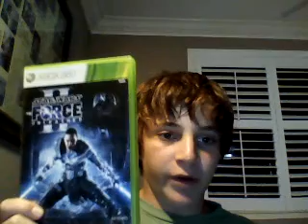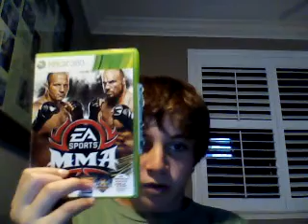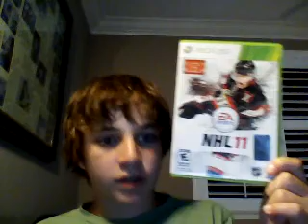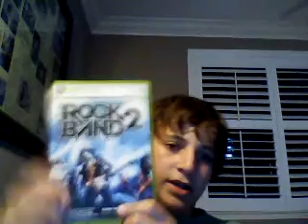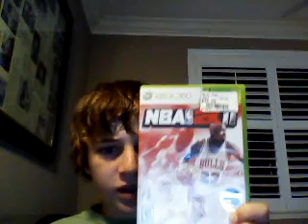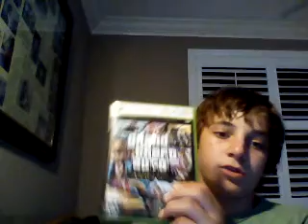Tour of my video games